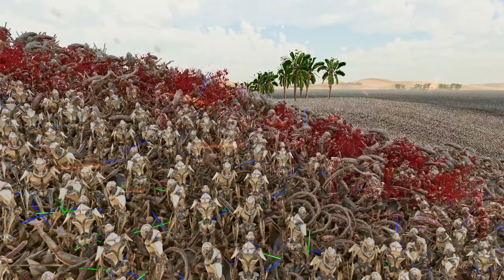DARTH VADER in Canyon Vs 7,150,000 Aliens, Predators & Zombies - Ultimate Epic Battle Simulator 2